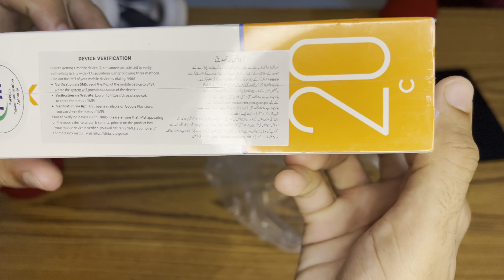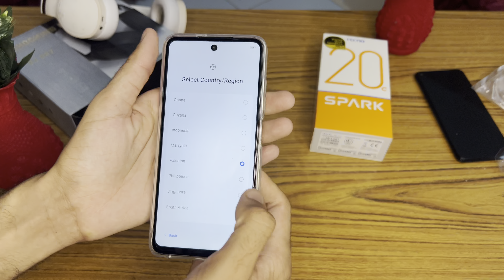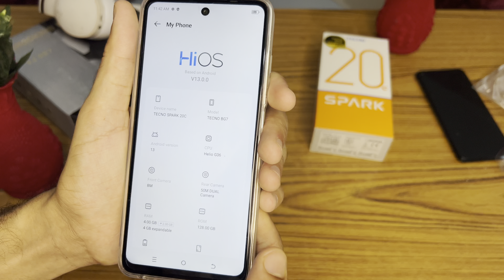[4K] TECNO SPARK 20C 4GB RAM 128GB ROM STORAGE UNBOXING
Hi Everyone !
Tecno Spark 20C is an available smartphone. Its official price in Pakistan is PKR 24999. This is 64GB Built-in, 4GB RAM variant of Tecno which is available in various colours.

Official Price of Tecno Spark 20C in Pakistan is Rs. 24,999 PKR.
Official Price of Tecno in USD is $86.8.

Tecno Spark 20C - Yet Another Budget Handset You Can't Afford to Miss!
Tecno has introduced the new Spark 20C smartphone to the market, which is going to be an unbeatable budget series in terms of price and specifications. The Tecno Spark 20C will be more affordable than the other models on the market, offering great features at a low price. It will come with a powerful processor, a great camera, and a long-lasting battery, making it an ideal choice for those looking for a budget-friendly smartphone. This amazing Tecno Spark 20C is packed with a massive 6.6-inch IPS LCD capacitive touchscreen, which is capable of displaying an incredible resolution of 720 x 1612 pixels, making it one of the best smartphones of the year. You will be able to experience a new level of graphics with the support of the PowerVR GE8320 GPU. We are going to take a closer look at the entire new Tecno Spark 20C's which comes with a powerful MediaTek Helio P35 chipset and a powerful Octa-Core CPU that is going to give us a mind-blowing experience. Additionally, you will be able to access 64GB of internal memory along with 4GB of RAM. The Tecno Spark's 20C also offers a dedicated memory card slot to expand the memory of the phone in the future. The triple camera setup of the Tecno Spark 20C looks very attractive because of its eye-catching design and the placement of its camera modules at the back. On the front, there will be a single 8 MP selfie sensor. With the new Tecno's Spark 20C, you don't need to worry because it is fitted with an enormous 5000 mAh battery that can last up to an entire day on just a single charge.

The other smartphone manufacturers, including Samsung, are very close to facing a tough time with the launch of the Spark 20C by Tecno.

🤞🏻KEEP SUPPORTING